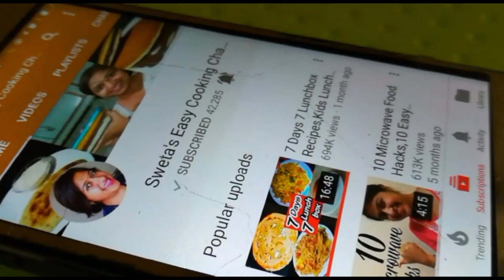बिना एक भी बूँद तेल के बनाये चिप्स, पापड़ और फ्राइम्स,कढ़ाई में स्नैक्स भूनने का तरीका,Roasted Snacks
5 MINUTE me bina machine ke malai se makhan, chhachh, Ghee, paneer & khoya nikale... Click on the link below for the recipe